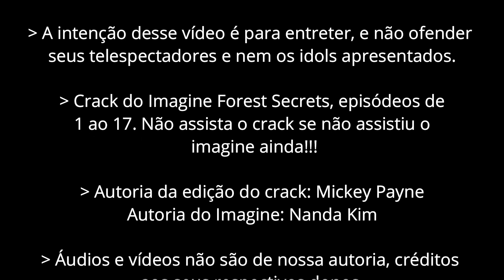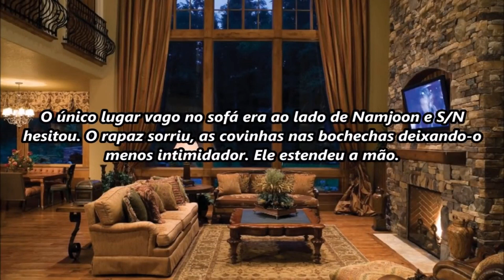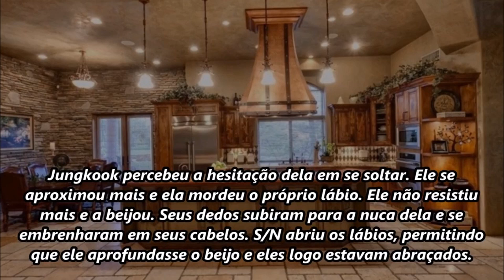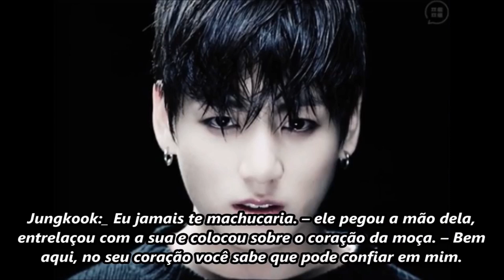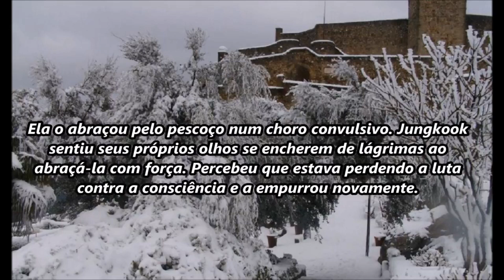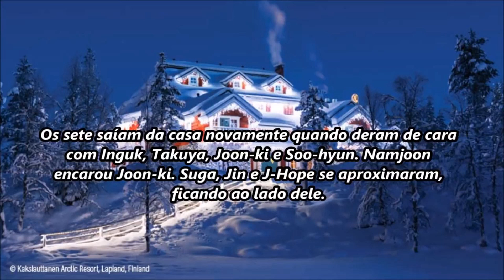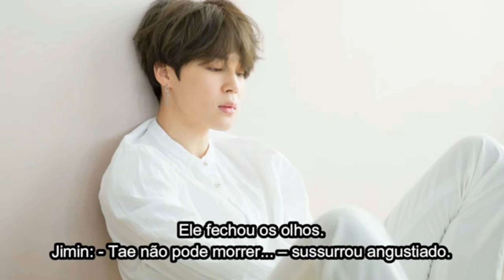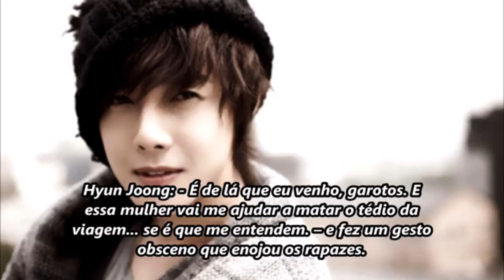Forest Secrets no Crack #1 - By Mickey Payne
Nenhuma imagem, vídeo ou áudio são de nossa autoria. Créditos aos seus respectivos donos.

Montagem do crack por: Mickey Payne.